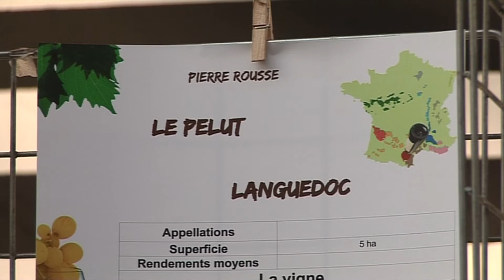Interview de Pierre Rousse, domaine Le Pelut (Languedoc)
Interview de Pierre Rousse, domaine Le Pelut (Languedoc), pendant le 5ème salon A la rencontre des vins naturels